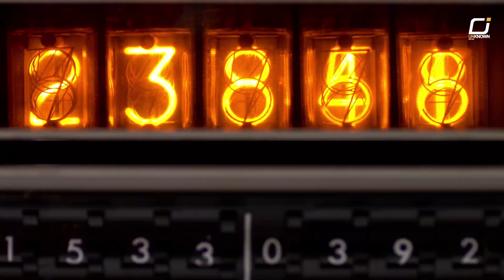What Was Life Like in the Ancient Supercontinent of Pangea ?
Pangea. The primeval supercontinent. Hundreds of millions of years ago, before the dinosaurs, Earth looked radically different than it does today. But what was it actually like to live in this long lost world?

In this video, we transport back in time to traverse the alien landscapes of Pangea. We uncover clues scattered amidst the fossils and geology to reconstruct Pangea's exotic ecosystems, bizarre creatures, and mysterious environments.

Massive insects soar through steamy jungles along Pangea's coasts, while early mammal-like reptiles scurry across its arid inner deserts. Mountain ranges dwarf the Himalayas and glaciers span its southern reaches. The saga of Pangea's breakup changed the evolutionary course of life on Earth forever.